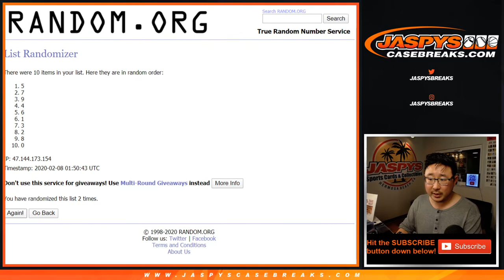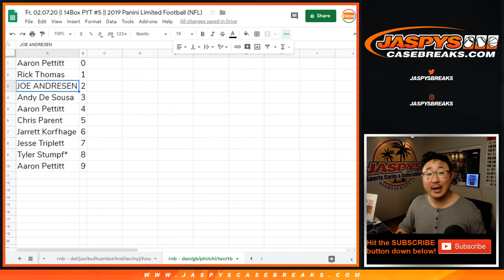RNB - DEN/etc || Fr, 02.07.20 || PYT #5 || 2019 Panini Limited Football (NFL)